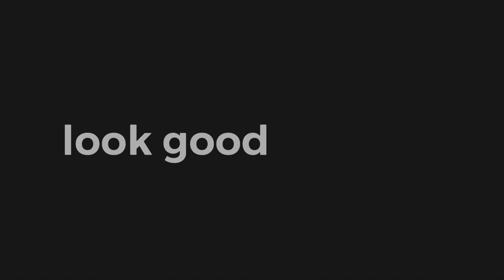Golfing with the Family at Princeton Country Club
Highlights from playing the front nine at Princeton Country Club in Princeton, NJ.

I’m new to golf and I’m kind of bad at it, but I aspire to be a BAAD golfer. BAAD stands for

Birdies
Aces
And
Draws